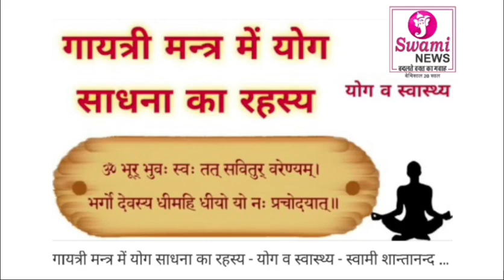गायत्री योग साधना | योग व स्वास्थ्य | स्वामी शान्तानन्द